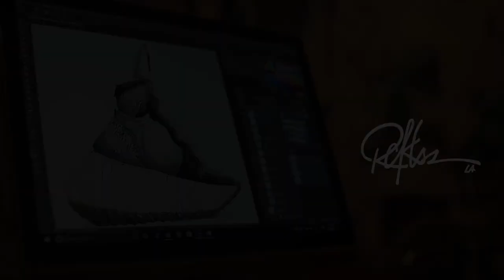Young & Reckless x Kicksperience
Aylmer Abrea is a design driven creator of Stomper Haus. He is known for his distinct illustration style that is recognized by sneaker enthusiasts across the globe. His simple, abstract style is fresh take on popular sneaker silhouettes and his artwork is rapidly gaining attention. Since it’s release, Stomper Haus has been featured on blogs such as High Snobiety, Nice Kicks, and Hypebeast. Aylmer plays greatly with proportion and warps all type of footwear stripping away the seriousness in shoe design and leaving it with emphasized features that deserve to be noticed. This brings a greater appreciation for the design of the shoe and presents a fun, carefree vibe.